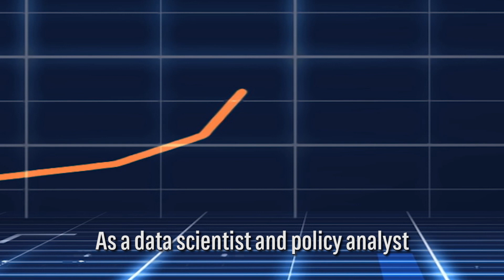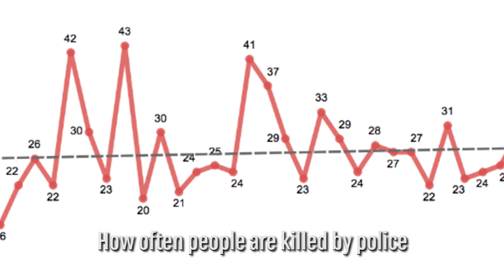Young Data Scientists Are Shining a Light on Police Violence | History NOW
After Ferguson, a group of young data scientists decided to put together the most comprehensive data about police violence across America. More comprehensive than the DOJ, these analysts grab realtime data from local media and analyze it to aid in the creation of specific new policies and structures that can save lives.